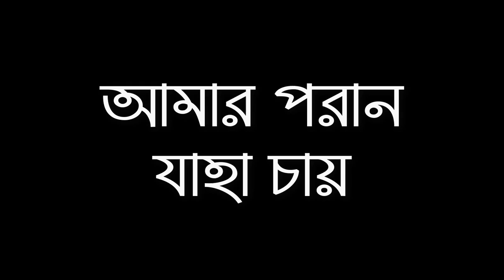আমার পরান যাহা চায়// Amaaro poraano jaha chay // rock Rbindra sangeet